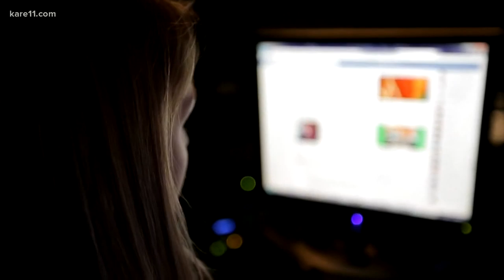St. Thomas student charged in bomb threats in court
A University of St. Thomas student, accused of calling in fake bomb threats, was back in court.